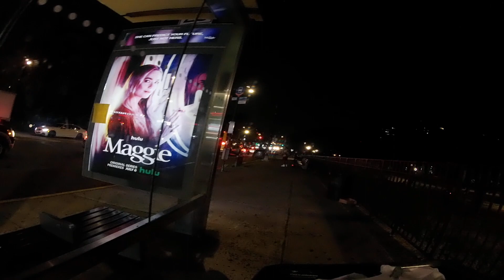Citi Bike Around Bronx NYC at Night through Amsterdam Ave, 181th st, University Ave - RunCam 5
NYC Bike Ride